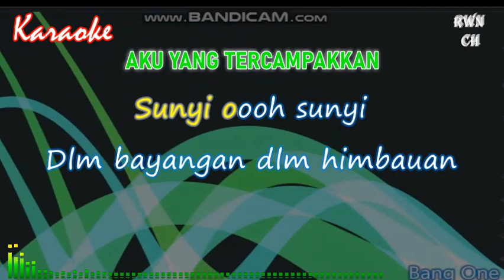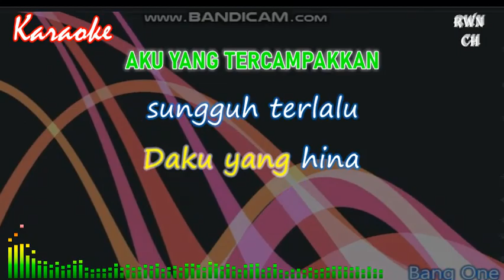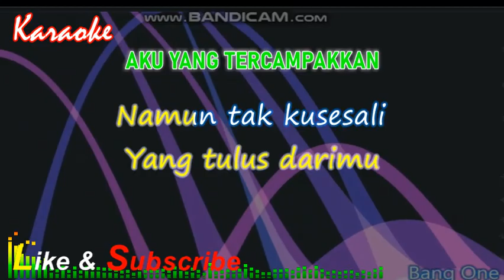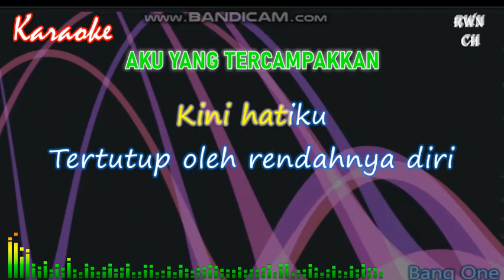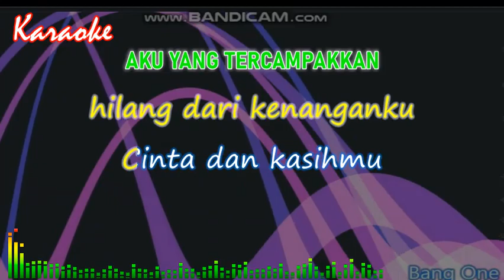AKU YANG TERCAMPAKKAN - KARAOKE